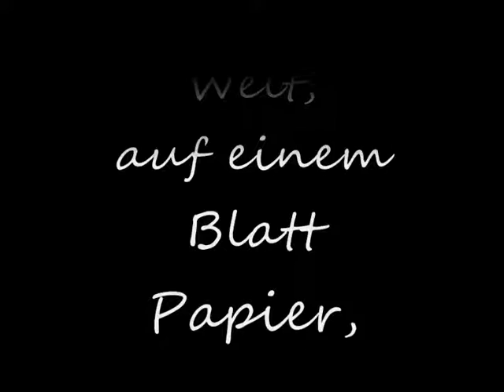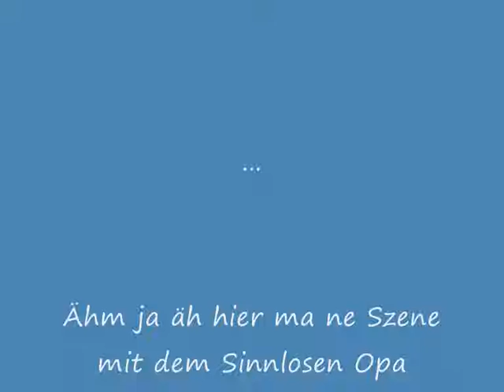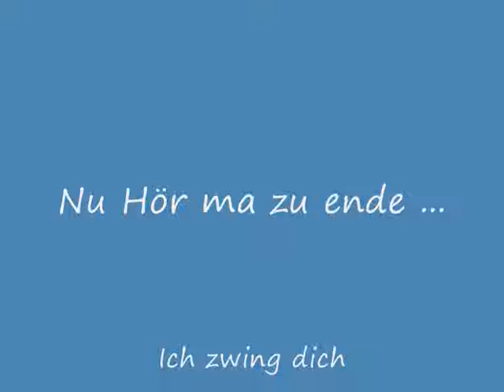Die Rache des Steins 4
der letzte teil... joa